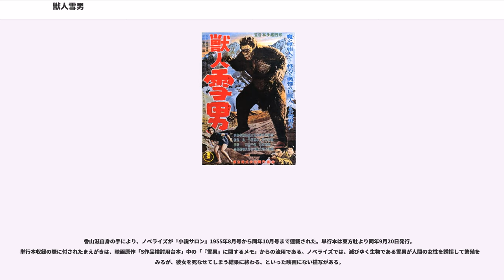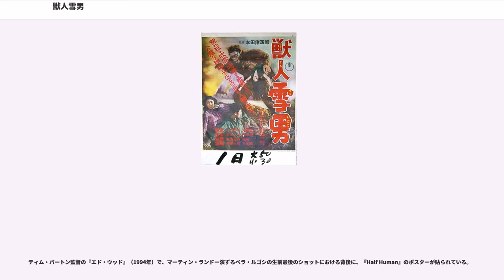獣人雪男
『獣人雪男』（じゅうじん ゆきおとこ）は、1955年（昭和30年）8月14日に公開された、東宝制作の特撮映画。モノクロ、95分、スタンダード。同時上映は『初恋三人息子』。

『ゴジラ』『透明人間』『ゴジラの逆襲』に続く、戦後の東宝特撮第4作。原作者・制作者・監督・出演陣・特撮など、『ゴジラ』とほぼ同一のスタッフにより制作されている。

『ゴジラ』の製作当時から『S作品』の仮題で企画が進行しており、1954年10月に香山滋による検討用台本の完成を経て、『ゴジラ』の公開後には『アルプスの雪男』のタイトルで製作決定が発表された。しかし、『ゴジラ』の大ヒットを機に製作本部長・森岩雄の指示で急遽製作が決定した『ゴジラの逆襲』の撮影に特技監督の円谷英二が専念するために製作は一時休止され、その間に監督の本多猪四郎も『おえんさん』の製作へ移ったため、両作の完成後の1955年6月に撮影が再開された。

アメリカでは『 "Half Human" 』または『 "The Story of the Abominable Snowman" 』のタイトルで公開され、DVDも発売されているが、ストーリー自体はジョン・キャラダイン演じるアメリカ人の生物学者ジョン・ライバーン博士が「日本でこんな話があった」と説明するというものになっている。そのため、シーンが追加撮影されている（子供の雪男の死体を検死するなど）一方、原典の本編が一部削除されている。

日本アルプスで怪事件に遭遇したK大山岳部のメンバーは、駅の待合室で取材に来た新聞記者にその不可思議な体験を語り始めた。

冬山に挑んだK大山岳部であったが、遭難者を出してしまう。その捜索のために翌夏、再び日本アルプスを訪れた飯島高志や武野道子らは、山中にキャンプを張って遭難者を探していた。時を同じくして、動物ブローカーの大場という男が、雪男を探すため山岳部の後をつけていた。そんな中、雪男を発見し、その後を追っていた飯島は、大場達に見つかり怪我を負わせられる。彼を助けたのは、昨冬に出会った山村の部落の娘チカだった。だが、よそ者が入りこむのを嫌う部落の人々によって飯島は断崖に吊るされてしまう。その時、飯島は件の雪男に助けられたのであった。

しかしその後、雪男は子供もろとも大場達に捕えられ、子供は殺されてしまう。雪男は怒りを爆発させ、チカの部落を壊滅させるなど大暴れを始める。

雪男の造形に当たっては、各種猿人の資料で裏付けをとってリアルさを追求し、特技監督の円谷は「単なる怖がらせのためのものではないと自信を持って言えるものだ」と自負している。

雪男のぬいぐるみの造形は、当初大橋史典が中心となって行われ、巨大さを表現しようと足元を高下駄式にしていたが、危険であるために取り止めとなった。顔面は数回作り直されたが、約半年を費やした果てに造形チーフの利光貞三によって制作された顔面が採用され、胴体も八木勘寿や八木康栄によって子供の雪男ともども作り直された。また、下半身のみの着ぐるみも作られた。

大橋の雪男は牙をむき出した凶暴そうな顔つきが特徴で、利光の雪男は口元の下がった穏やかな顔つきをしている。全身の体毛には、ヤギの毛が植え付けられている。顔面はスーツアクターを担当した相良三四郎のライフマスクが石膏で型取りされ、演技者の表情に連動して動くように工夫された。相良は俳優兼造形技術者だった大橋史典の芸名でもあるが、当時の『東宝ニュース』では、スーツアクターは「全国から巨人コンクールで選んだ日本一の巨人」と宣伝され、。なお、後年に開設された本多の公式サイトでは、スタジオで撮影された写真に「コンクールで選ばれた相良三四郎が扮する雪男」と表記されている。

ただ、長身の大橋が自ら制作した雪男を試着している現場写真は現存しており、『東宝ニュース』では「相良は美校の出身で、渡辺明の助手も務めた」とあり、大橋の経歴と一致している。また、「相良がロケ先の宿でマスクを着けて仕事をしているのを見た女中が悲鳴を上げて腰を抜かし、ちょうど泊まり合わせた剣道三段の猛者に散々な目に遭わされた」との逸話が渡辺明によって語られている。

ロケは日本アルプスの白馬で行われた。撮影現場では雪男の巨大感を出すため、河内桃子を小脇に抱えるシーンで子役を使ったが、河内との体格の違いが一目...